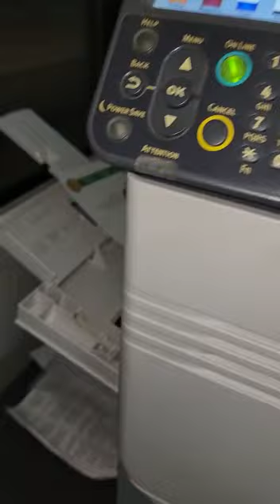Ziplock Pouch Printing on OKI PRO9542dn/PRO9431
Direct Printing on Ready made  Ziplock Pouch
printing on any dark Paper (CMYK+WHITE) Printing